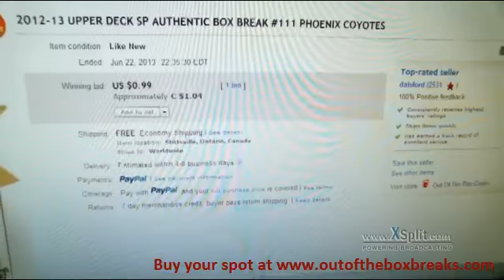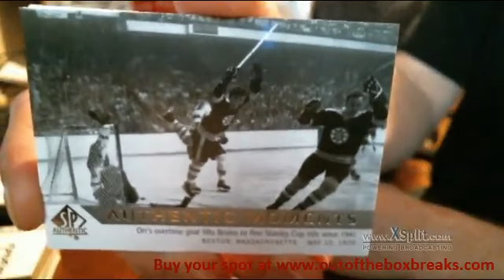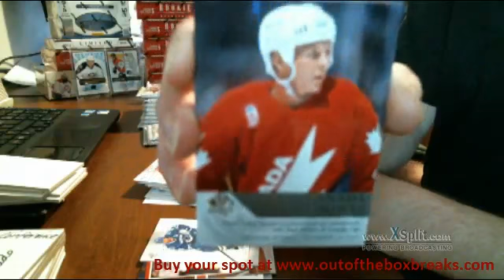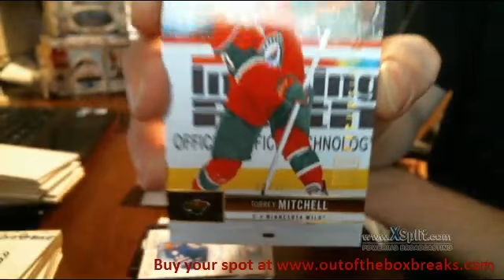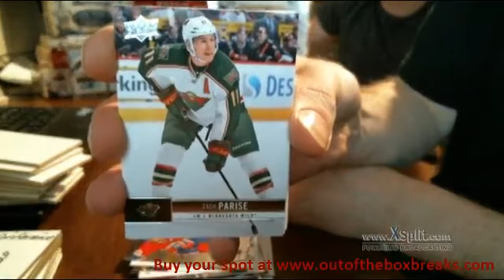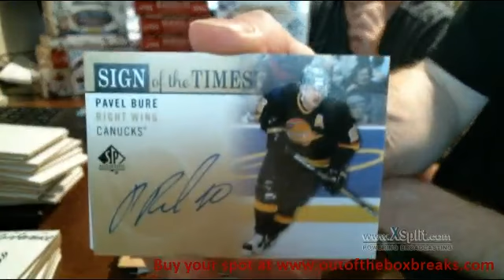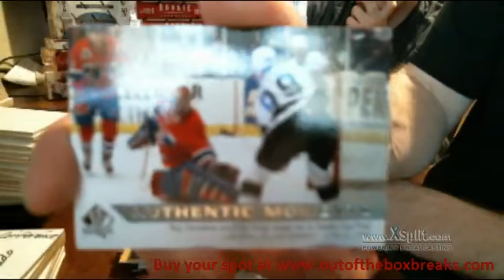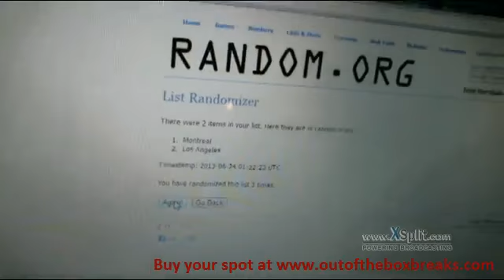Outoftheboxbreaks Break #111 12-13 Sp authentic Box break Ebay